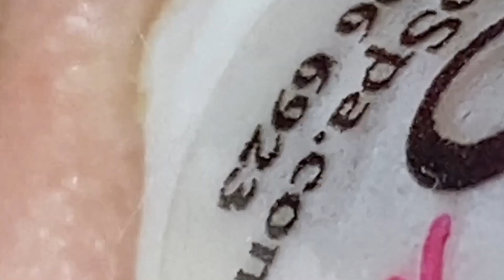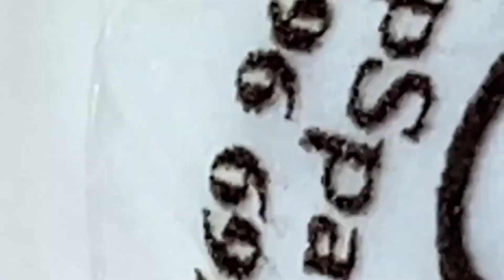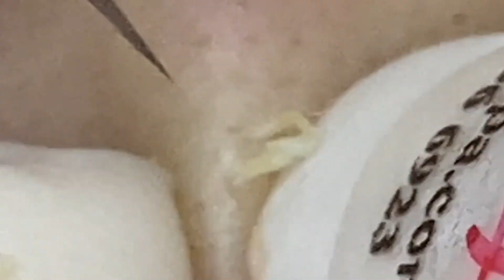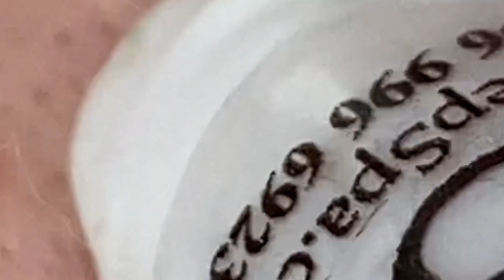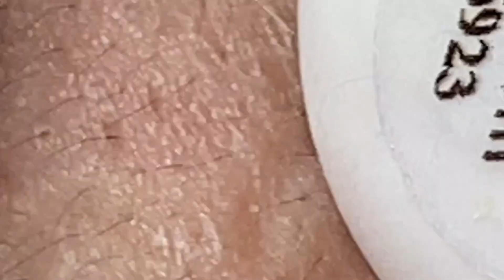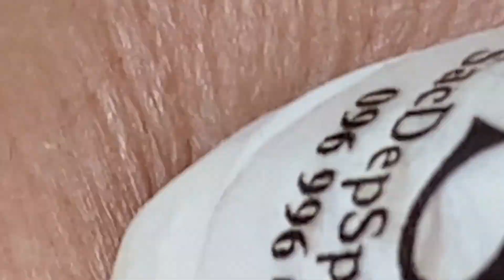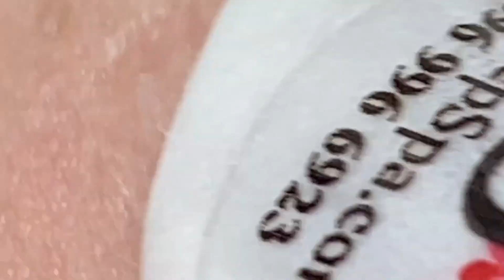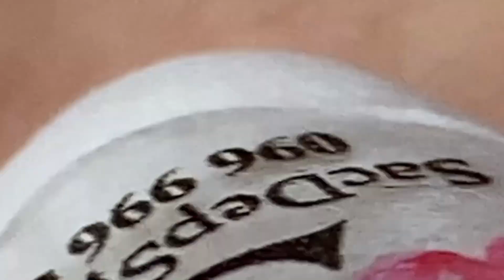video 16𝐒𝐭𝐚𝐫𝐭 𝐘𝐨𝐮𝐫 𝐋𝐢𝐟𝐞 𝐒𝐤𝐢𝐧 𝐂𝐚𝐫𝐞 𝐍𝐞𝐰 #𝟏116